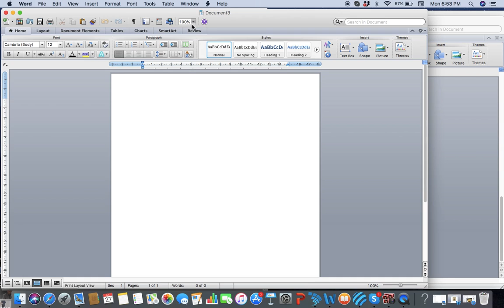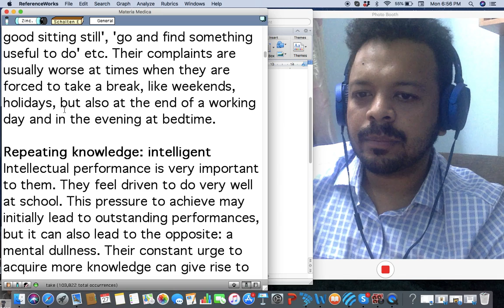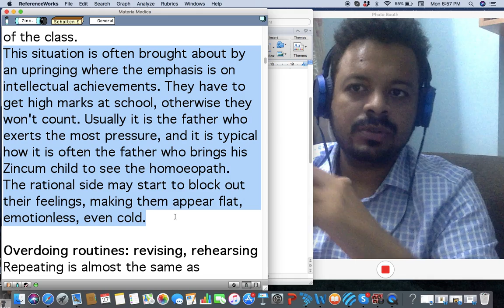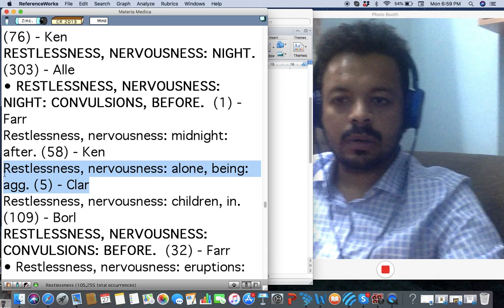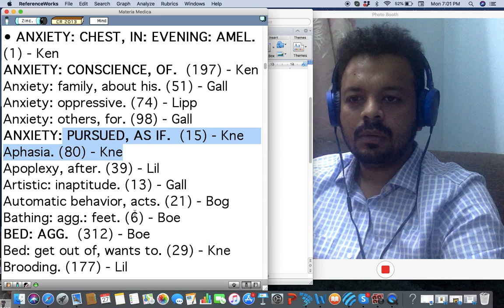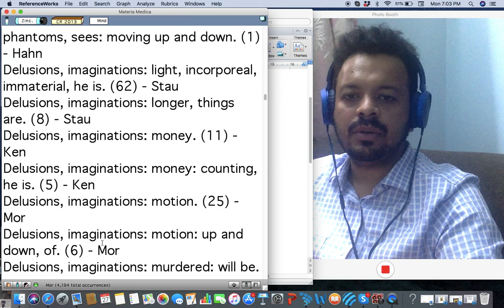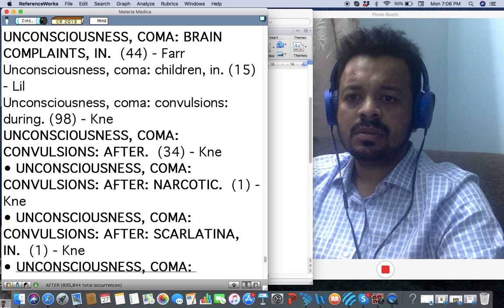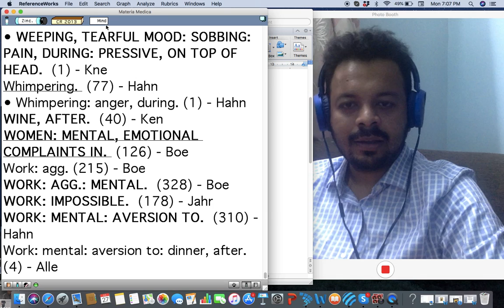Zinc met # suppression # constant state anxiety and suppression